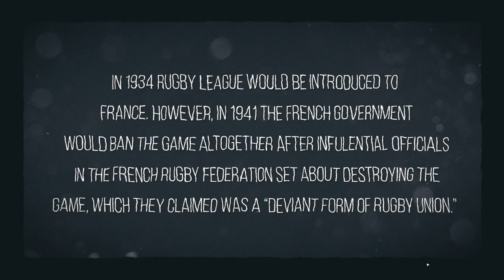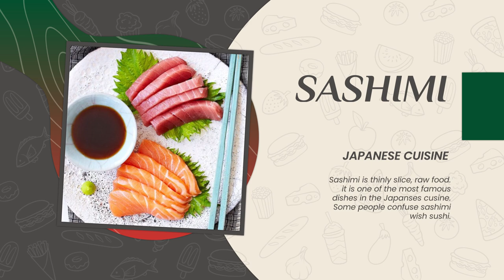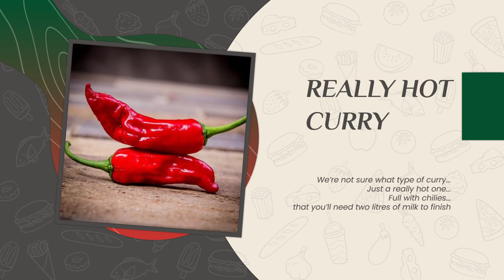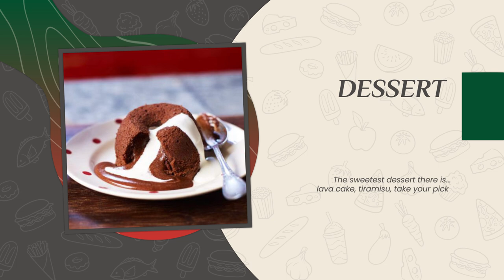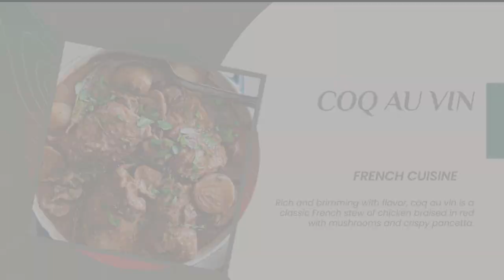Manu Feildel's My Souths Story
Manu Feildel's kitchen and the Rabbitohs rule as the great chef himself cooks up a My Souths Story to savou